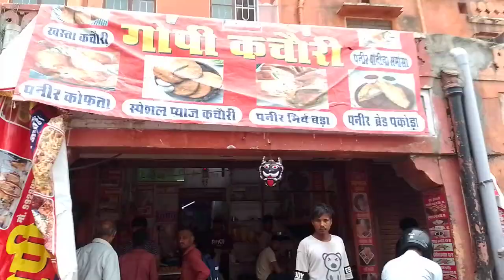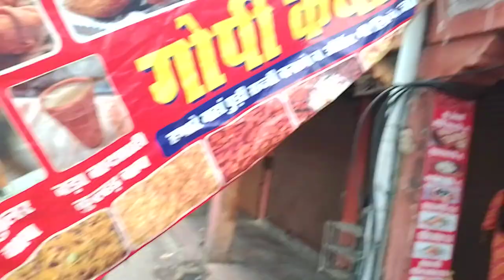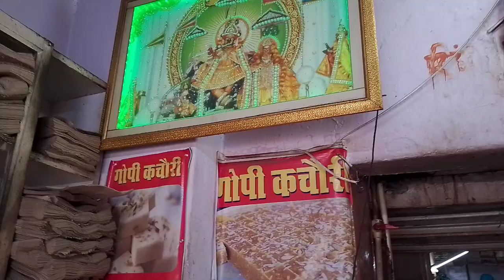गोपी कचौरी वाले || जयपुर की मशहूर कचौरी आपको यहीं पर मिलेगी Jaipur ki famous kachori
Jaipur ke famous samose
Jaipur ki famous jalebi